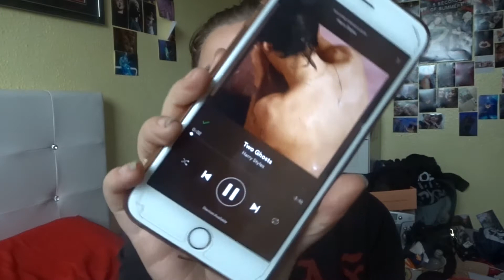HARRY STYLES SOLO ALBUM REACTION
i love harry styles x

favs from album:
- two ghosts (ultimate fav)
- carolina
- only angel